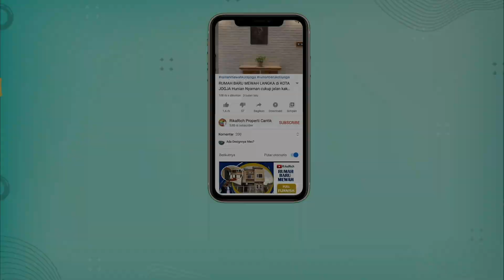RUMAH JOGJA UTARA MEWAH MURAH FULL FURNISH EKSKLUSIF JAKAL KM 7,8 AKSES MUDAH COCOK BUAT HOMESTAY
[TERJUAL] RUMAH JOGJA UTARA MEWAH MURAH FULL FURNISH EKSKLUSIF  JAKAL KM 7,8 AKSES MUDAH COCOK BUAT MAHASISWA/KOST EKSLUSIF MAUPUN HOMESTAY HARIAN DAN RUMAH SINGGAH ISTIMEWA

Rumah Mewah di Jogja Utara yang menarik ini berlokasi di dekat jalan Kaliurang km 7,8 akses mudah lingkungan nyaman dan sangat terjangkau ke kampus UGM, UII, pasar tradisional,  Rumah Sakit JIH, aneka kuliner, minimarket, Bank hingga Mall.

Rumah Mewah Jogja Bangunan tahun 2018 Full Furnish dengan perabot Istimewa sebagian besar baru dan siap pakai ini berdiri di atas tanah seluas 110 m2 dan bangunan  218 m2 type dua lantai plus tempat jemur dan cuci di lantai 3.
Pada Lantai 1
1 garasi ukuran mobil besar
1 carport
1 teras santai
1 ruang tamu
1 kamar mandi tamu
1 bedroom type studio(AC , kamar mandi,  lemari pakaian,  kitchen set, dispenser, lemari es ukuran besar,  back drop TV + TV ukuran besar,  sofa,  tempat tidur , internet)

Pada lantai 2 ;
3 kamar tidur (AC, tempat tidur, lemari, meja belajar, kamar mandi di dlm)
1 kamar tidur assisten rumah + lemari + tempat tidur
1 kitchen set
1 teras santai
1 ruang santai di tengah
ROOFTOP
ruang cuci dan jemur,
kelengkapan lain terdapat
1 mesin cuci + area jemur pakaian
1 water heater WIKA disalurkan ke seluruh kamar mandi

Rumah Mewah ini ditawarkan 1,9 M nett  langsung ke pemilik dari 2,1M harga awal penawaran.